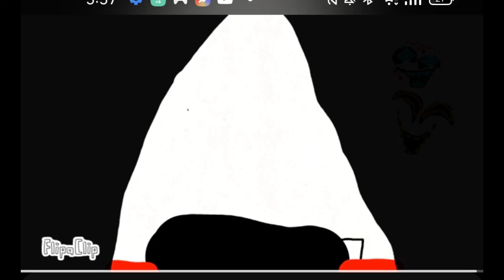I did nothing wrong!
@am_a_classic stop please